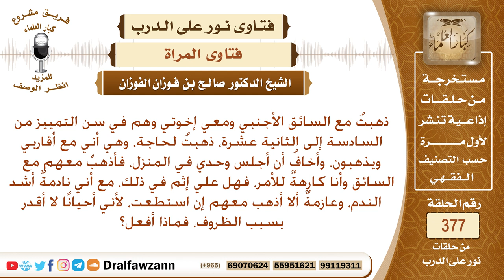ما حكم من تذهب مع السائق الأجنبي ومعها إخوتها وهم في سن التمييز من السادسة إلى الثانية عشرة؟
نص السؤال: ذهبتُ مع السائق الأجنبي ومعي إخوتي وهم في سن التمييز من السادسة إلى الثانية عشرة، ذهبتُ لحاجة، وهي أني مع أقاربي ويذهبون، وأخافُ أن أجلس وحدي في المنزل، فأذهبْ معهم مع السائق وأنا كارهةٌ للأمر، فهل علي إثم في ذلك، مع أني نادمةٌ أشد الندم، وعازمةٌ ألا أذهب معهم إن استطعت، لأني أحيانًا لا أقدر بسبب الظروف، فماذا أفعل؟
السيرة الذاتية :
للاشتراك في قناة الشيخ صالح الفوزان

رئيس الفريق
لمشروع كبار العلماء